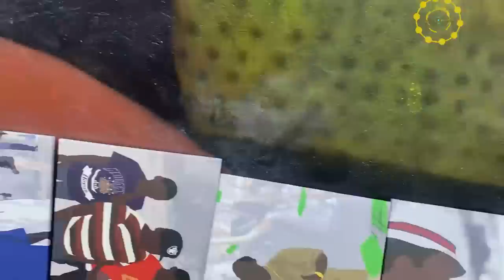Nightlife at Ocean Drive in Miami South Beach Florida - 2022 Spring Break Walking Tour | usa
OCEAN DRIVE